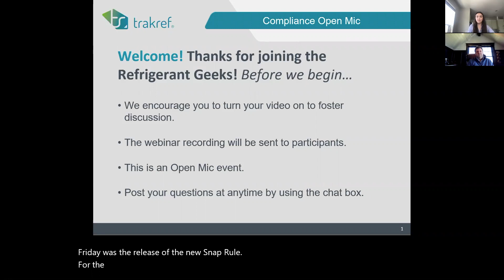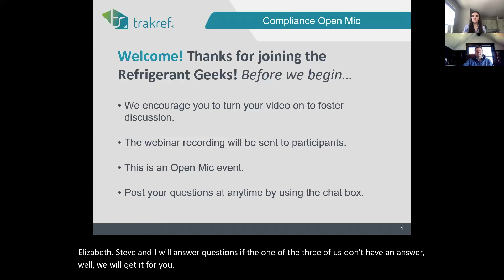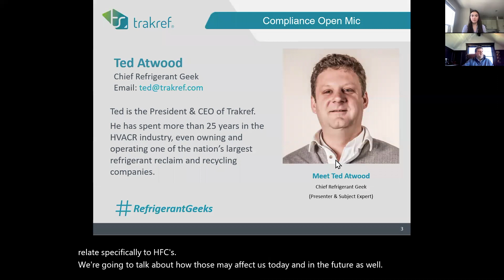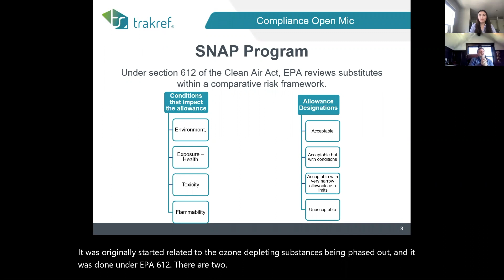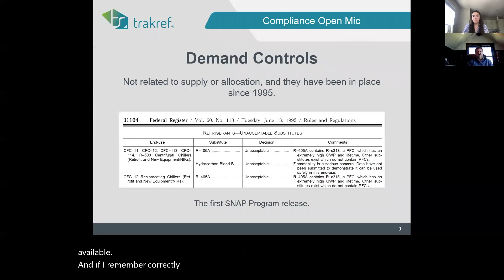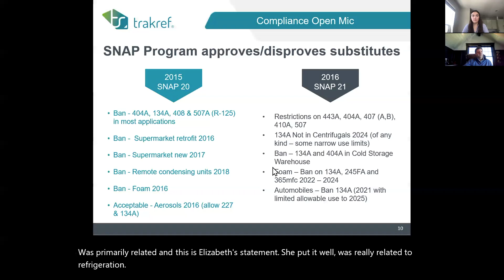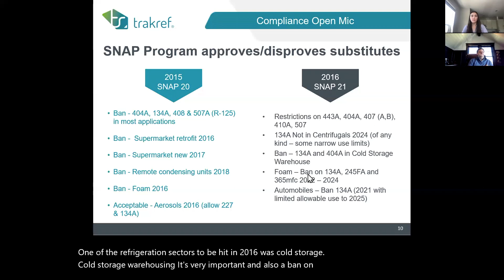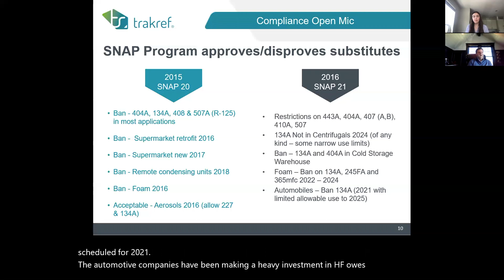Revisiting SNAP Rules 20 and 21 - Refrigerant Geek Academy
The refrigerant geeks revisit the federal HFC refrigerant bans in SNAP Rules 20 and 21. (This is a 10 minute preview. To view the full-length video, please register

Trakref provides the world's most comprehensive HVACR compliance guidance system with a team of refrigerant geeks with more than 25+ years of experience. Join us every other week for our Compliance Open Mic to talk refrigerant compliance.